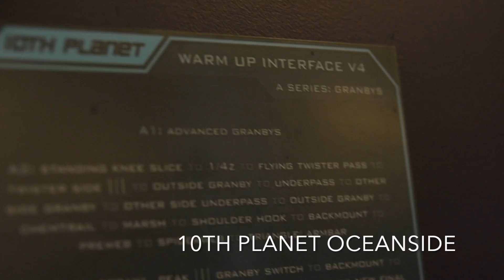GEO MARTINEZ 2019 ADCC 10TH PLANET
LEaO OPTiCS caught up with 10th Planet Black Belt and  2019 ADCC Vet Geo Martinez at his gym 10Th Planet Oceanside in Oceanside CA.  5 Day out from ADCC